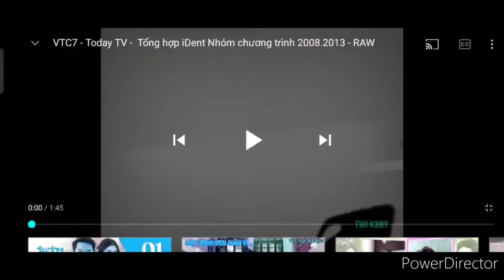19 tháng 10, 2024